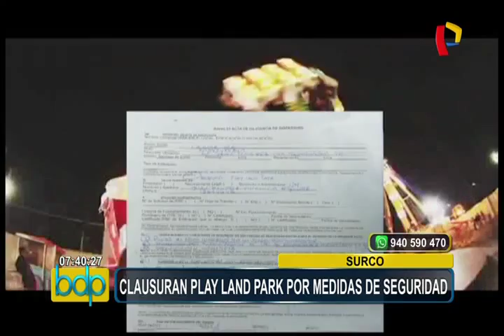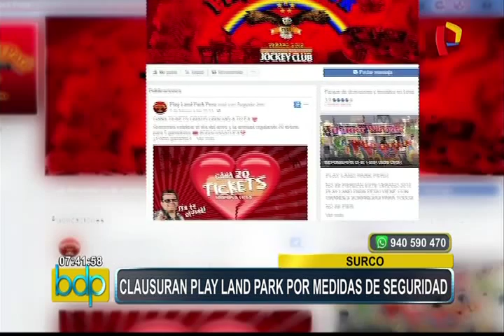Municipalidad de Surco clausuró parque de diversiones por medidas de seguridad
La Municipalidad de Surco clausuró de forma temporal el parque de diversiones y temático “Play Land Park”, ubicado entre la avenida Javier Prado y la Panamericana Sur. Personal de Fiscalización de esa comuna determinó el riesgo alto al detectar que muchas de las estructuras de los juegos mecánicos presentan puntos de apoyo inestables e inadecuados para su funcionamiento, como la presencia de señalización de seguridad incompleta.

Además, la comuna verificó que las instalaciones eléctricas presentan deficiencias, como tomacorrientes sobrecargados y adaptadores inadecuados en patio de comidas. Asimismo, no se encontraron extintores en el área de comidas y juegos electromecánicos.

Cabe precisar que tan solo hace unas semanas se había aperturado el parque de diversiones en el Jockey Club y han sido multados con el 50 por ciento de una UIT y la clausura por no cumplir con las medidas de seguridad requeridas.